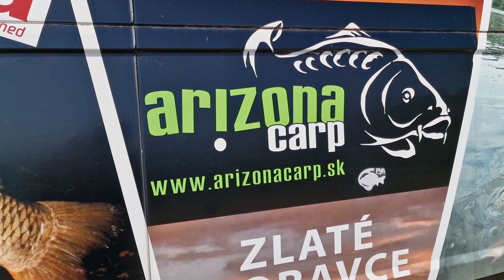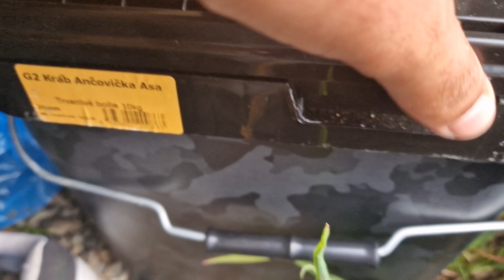MIKBAITS SILVO RUMUNSKO 2023 5 x 20kg +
Nezabudnuteľná výprava, ktorú som prežil v Rumunsku. Zo začiatku to nebolo vôbec ružové ale nakoniec všetko dopadlo ako malo... viac sa už dozviete vo videu a ja vám prajem teda príjemné sledovanie 🙂🐟